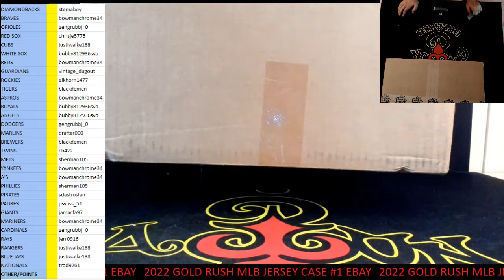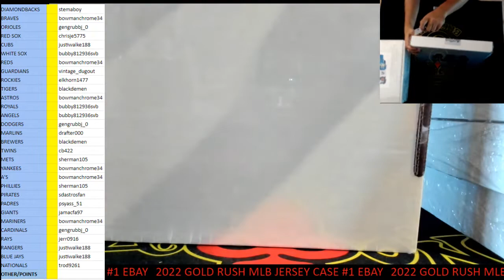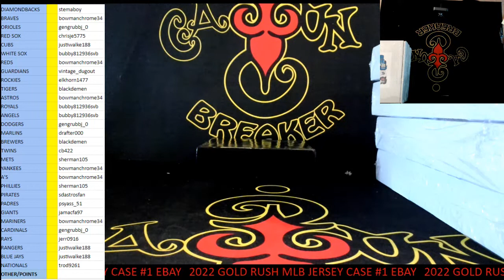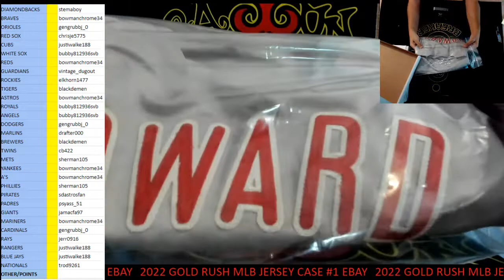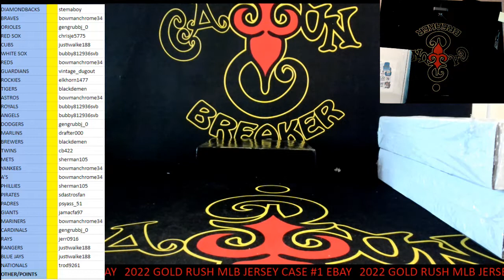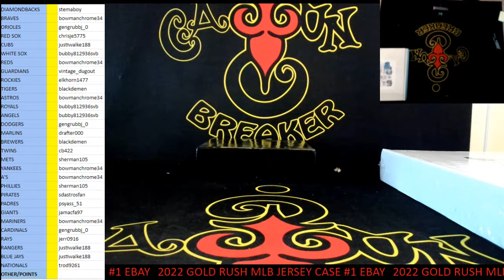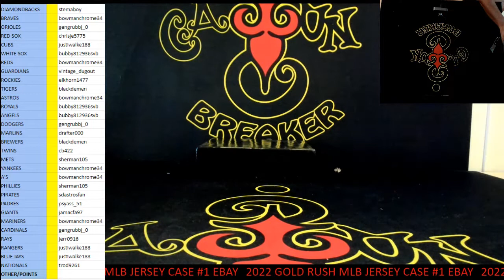CAJUNBREAKER 2022 GOLD RUSH MLB JERSEY CASE #1 10-7-2022